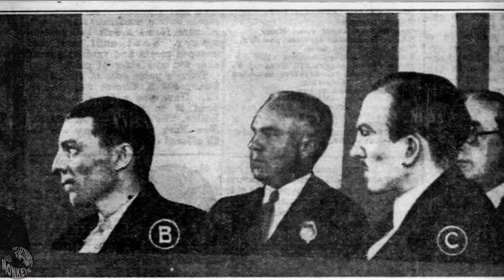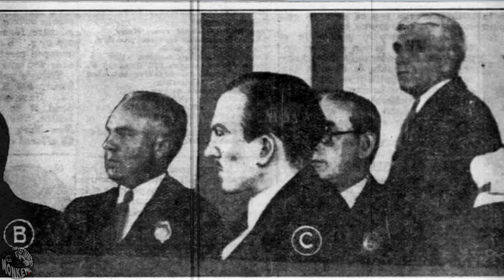A Homeless Irishman Walks into a Bar and becomes a LEGEND | The Tragic Death of "Iron Mike" Malloy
A truly unbelievable story that took place during the Great Depression. People were desperate, and some were desperate enough to do the unthinkable. Little did they know their victim was the toughest SOB that side of New York. This is the story of “Iron Mike” Malloy.

Official Monkey Logo T-Shirt on Amazon

Wise Event Departure, Fiery Trail, New Tires, Soldier On, Sugar Zone, The Woods